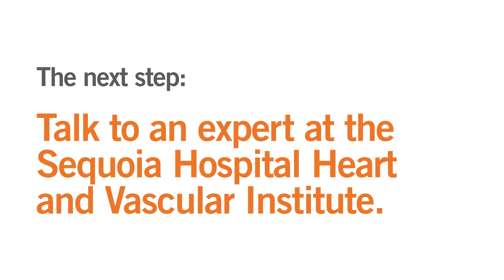5 Questions about Heart Surgery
Dr. Luis Castro, a surgeon at the Dignity Health Sequoia Hospital Heart and Vascular Institute, discusses the 5 most common questions patients ask about heart surgery.